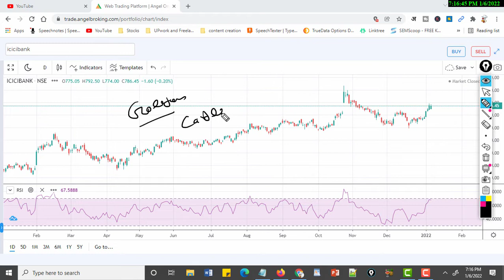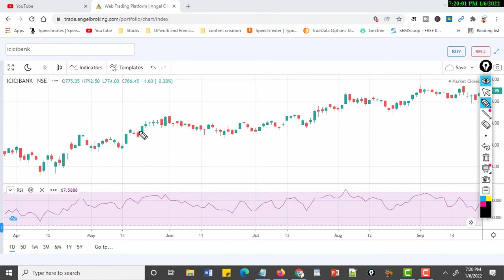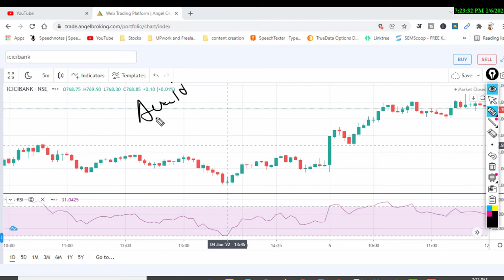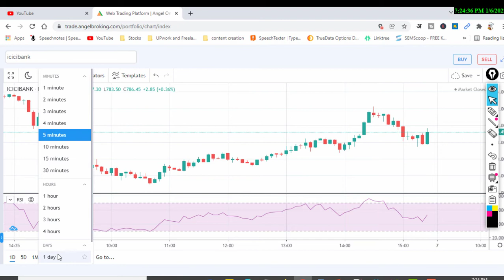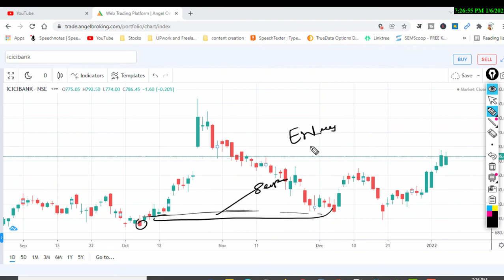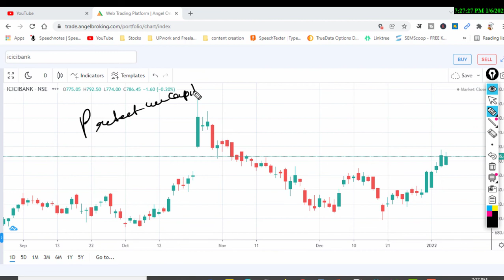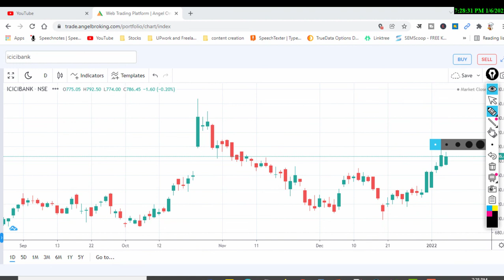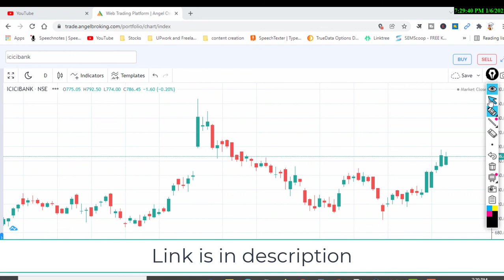3 Golden rules of candlestick| how to learn candle chart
Please open a Demat and trading account with this link for support us, opening a account with my reference you ll get many benefits so please support us link is in below

Open Demat account in Angle Broking   Free of cost no account opening charges , follow this link

Try some more stratgies free just visit this website free

Some of useful knowledgeable videos of my channel

What is call writing and Put writing, with a very easy way in Hindi